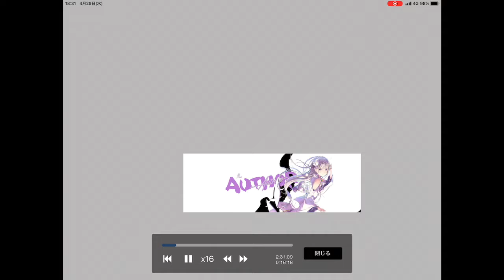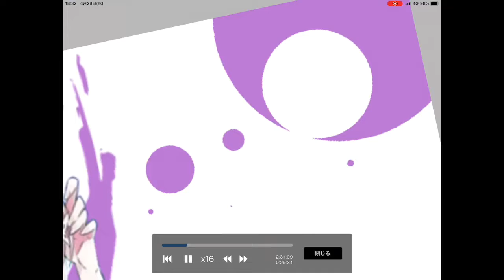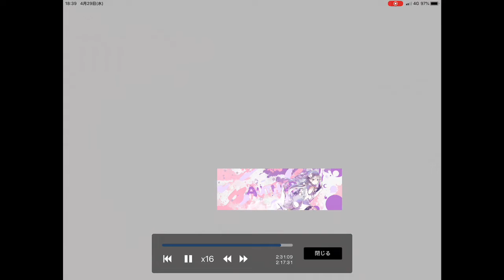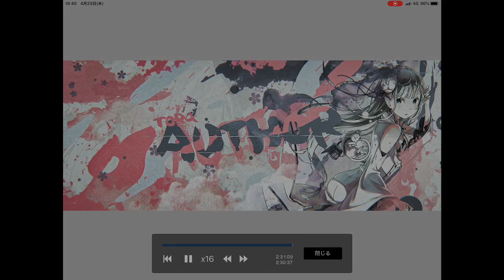Speed Art (anime style)